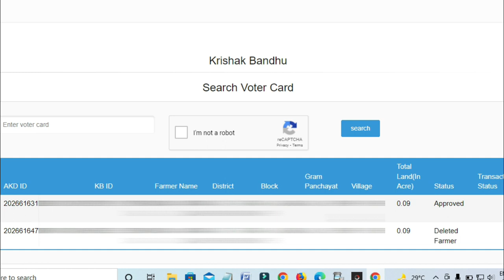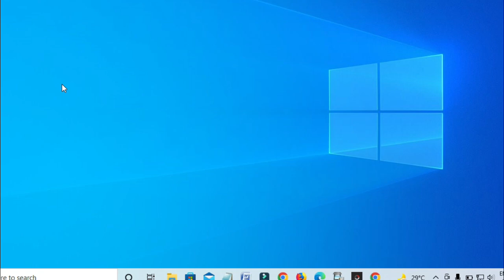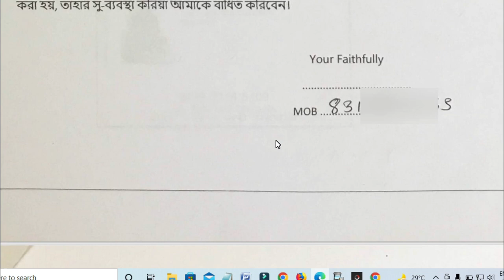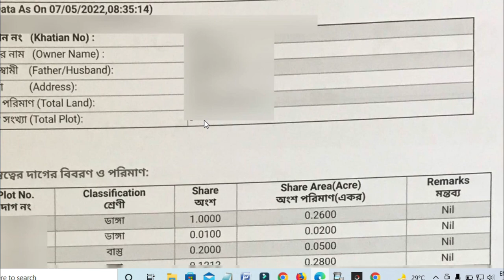কৃষকবন্ধু প্রকল্পের খারাপ খবর এই কৃষকেরা আর টাকা পাবে না | Krishak Bandhu Next Installment Date 2022